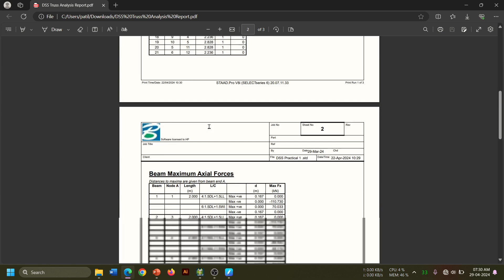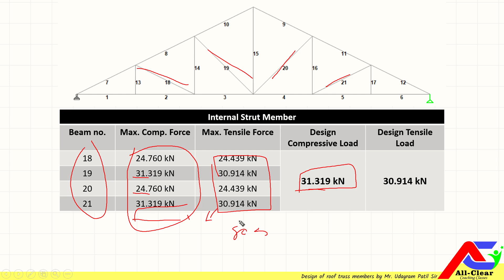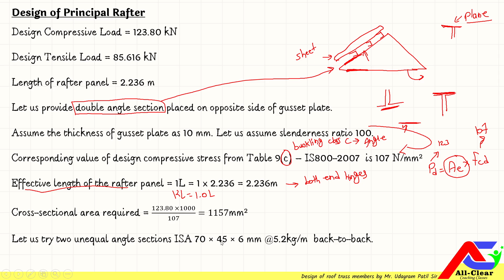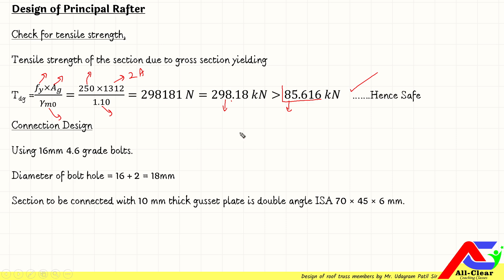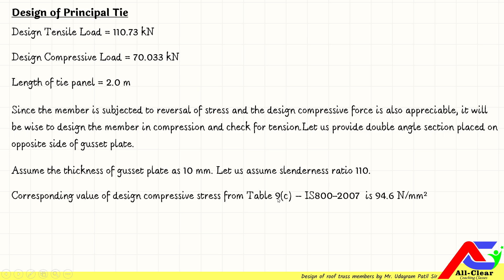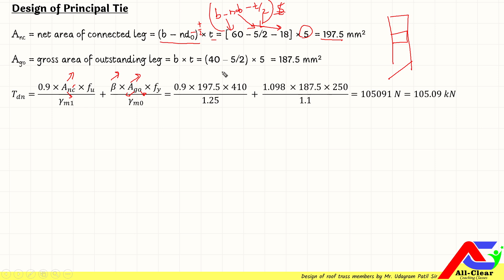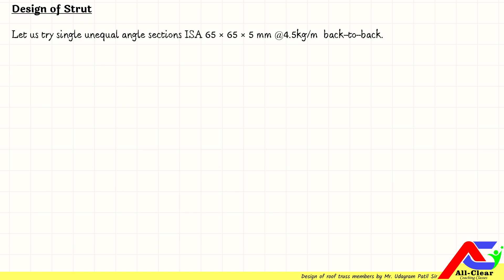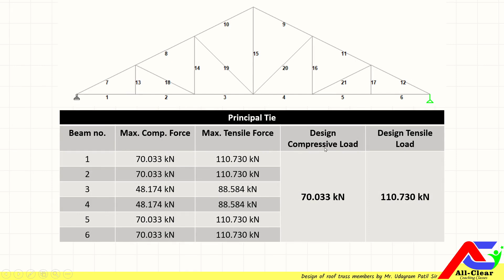Roof Truss Member Design | Design of Principal Rafter, Principal Tie, Strut, & Bolted Connection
Angles or tubular sections may be used for compression members while flats, angles or tubular sections for tension members. However, flats for tension members are not recommended for the following reasons. Suction on the leeward side of the roof truss causes reversal of stress in some members of the roof truss and flats are not suitable for compressive forces. Also, great care is required to make the flat perfectly straight to maintain the correct distance between the holes for bolts. Otherwise, the flat will be distorted when the truss is bolted up and the truss must deform before tension can be developed in the member. Further, flats get easily damaged during transit and erection restricting their use in trusses.
Two angles back-to-back or a structural tee are usually provided for the members forming the skeleton of the truss (e.g., principal rafter, principal tie, etc.) and single angles for filler (secondary) members. When the load is light and the span is short, a single angle section will often suffice and may be used in spite of its lack of symmetry. This is especially true for web members that carry only nominal stresses. In view of the eccentricity which results from the use of single angle members, it would seem to be contrary to good design to use them, and accordingly they are avoided by designers. However for economy, and where the single angle member is properly analysed and designed to take eccentricity into consideration, single angle section may be used for secondary and filler members.